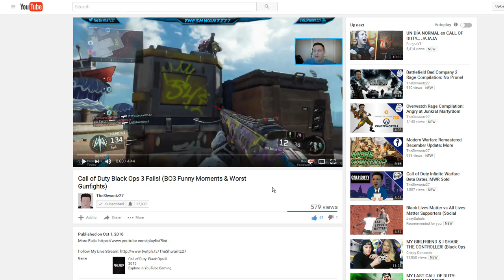Call of Duty Fails #2 (BO3, AW, BO2, MW2, World at War, CoD4)